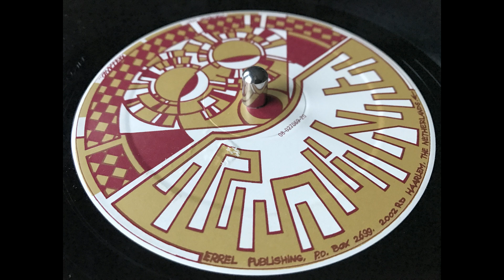DJ Zky & Angel D - Koronis Rift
DAP 06